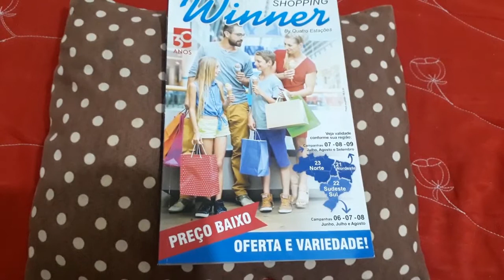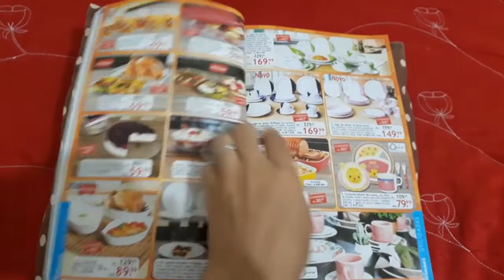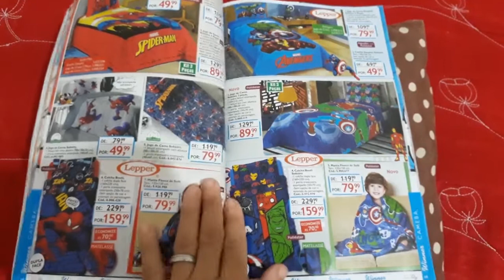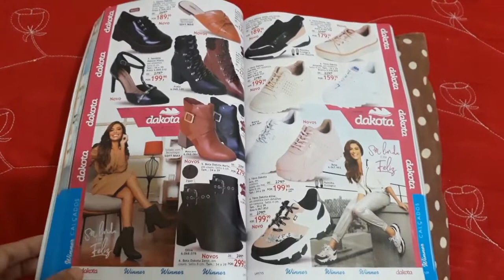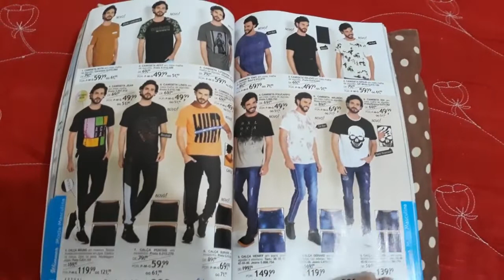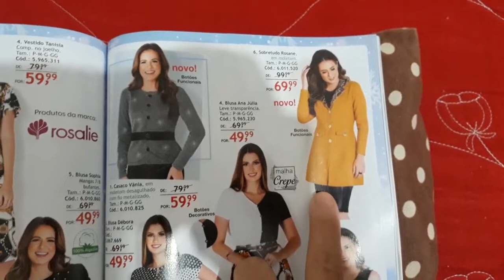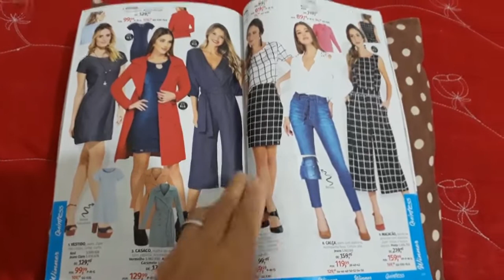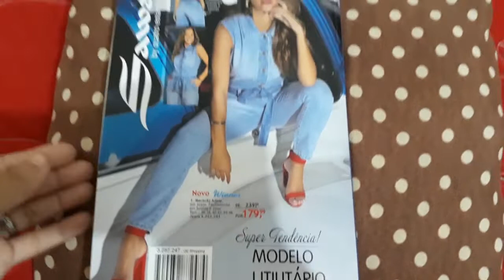Catálogo Quatro Estações Shhopping Winner camp/ 06 ,07 e 08 Detalhada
Oi gente tudo bem? Revista Quatro estações Shhopping Winner com muitas novidades e lançamentos.

▪Comenta
▪Compartilha